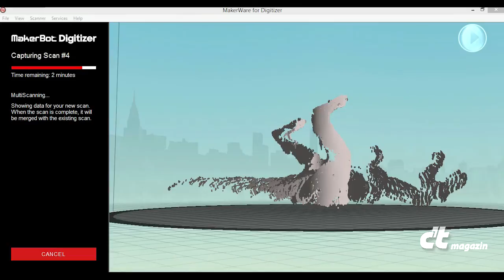3D-Laserscanner Makerbot Digitizer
- Der 3D-Scanner von Makerbot arbeitet mit einem Drehteller, auf dem man das Objekt platziert, das dann im Lichtschnittverfahren abgetastet wird; im Video in Zeitraffer zu sehen.